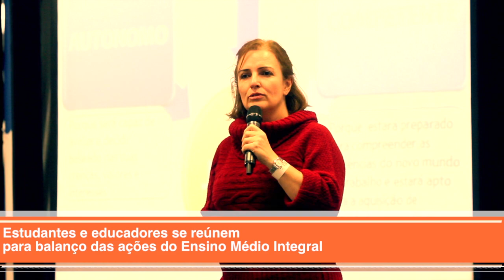Estudantes e educadores se reúnem para balanço de ações Ensino Médio Integral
Encontro aconteceu entre 23 e 25 de julho, em Águas de Lindóia.